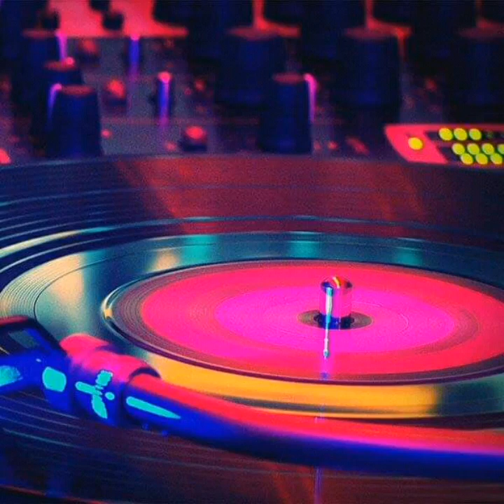Base Music || Use Head Phone || FEEL FRESH MUSIC